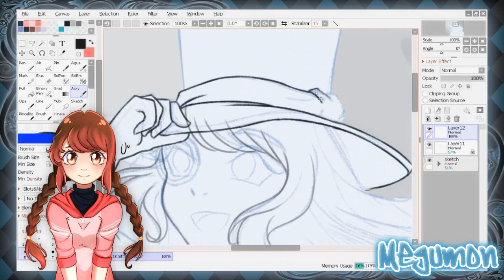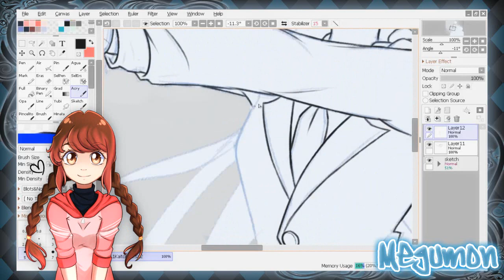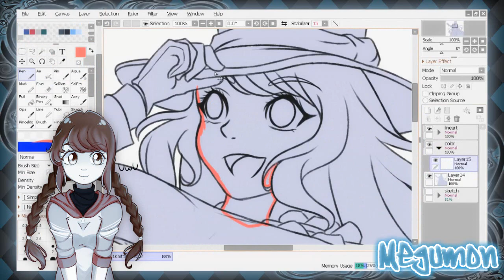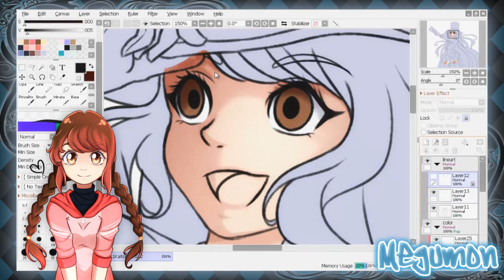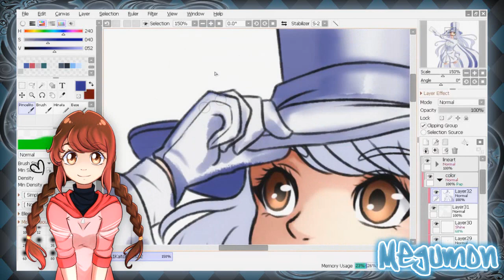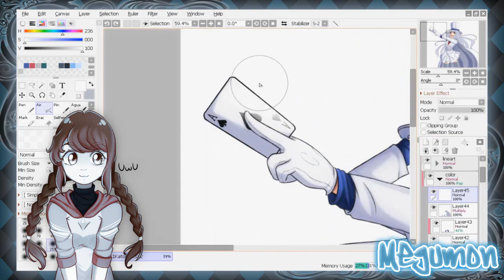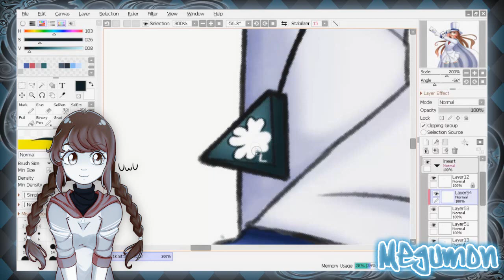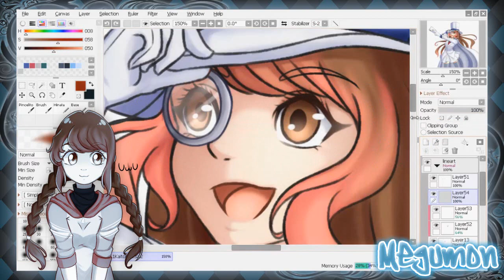Ladies and Gentlemen! ["Cosplay" de Kaito Kid]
Hice el video un poco mas largo para que mi voz se escuchara menos y la música mas(? Ademas que se acerca bastante a los 10 minutos xD La canción esta vez la puse por que me gustó xd La mayoría de veces relaciono la canción con el dibujo, pero esta vez no :'v
Que tengan una linda semana!